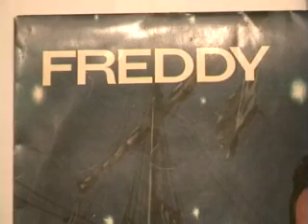Freddy,Weihnachten auf hoher See,1963.wmv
Freddy,Weihnachten auf hoher See,Stille Nacht( Gruber-Mohr),O Tannenbaum(Volksweise)